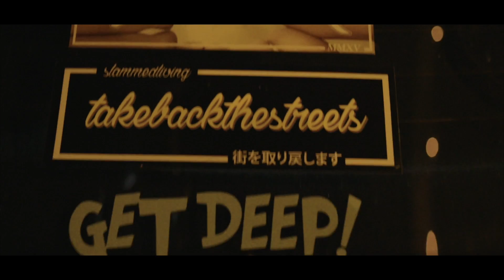JOSLYN SKY "YOU GOT IT"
CHECK OUT NEW YORK CITY HOT NEW POP ARTIST JOSLYN SKY.
PROMOTIONAL MUSIC VIDEO FILMED BY MADE JA LOOK PRODUCTIONS.
Special Thanks to "VICE BAR & BISTRO LOUNGE" 45 Satellite Blvd NE Suwanne GA 30024
Also Special thanks to @slammed_s14 for allowing us to use his custom 240.